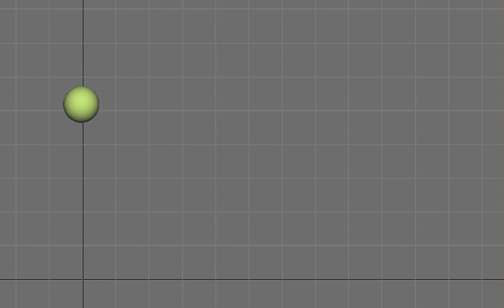Ball Bounce 2nd Attempt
Here i have done more work on bouncing ball.